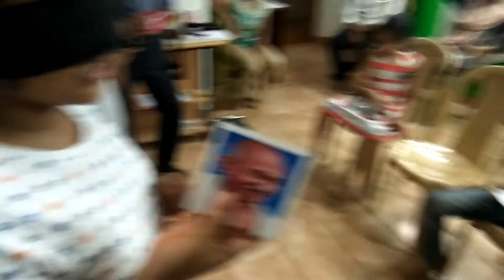midbrain testimonial jan 2018